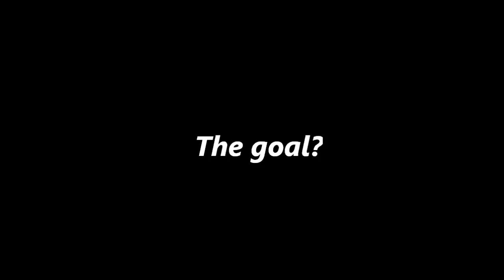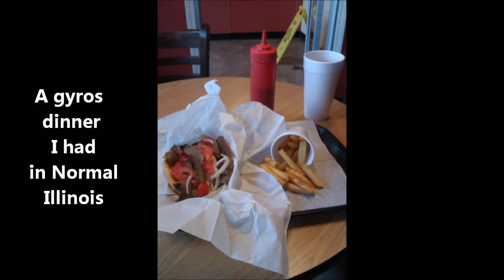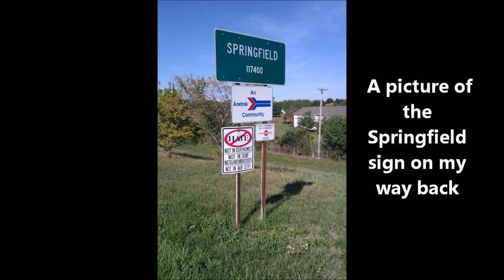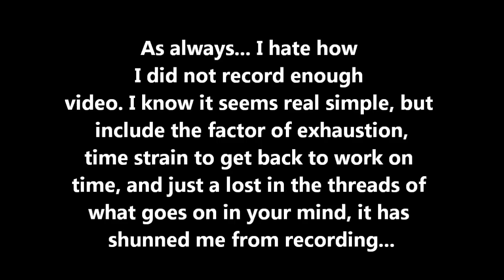Bike From Chicago to St. Louis 2012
Every year on September 10th, my birthday, I go out on some sort of adventure, some sort of time consuming event where it will give me time to reflect and think freely about my life, what I have done, what I plan to do, and to just drift with the beauty this world has to offer. In 2012, I decided to go on a bike ride to St. Louis. The last time I actually and intentionally rode a bike was 5 years ago. I left on September 8th at 4:00AM. I only brought a bag, a sleeping bag, 1 pair of shorts, 1 pair of pant, 2 3 shirts, socks, boxers and the gopro. I should have brought tools and inner tubes and now that I think about it...really stupid I didn't. The plan was to sleep in a sleeping bag anywhere I could find. I took the route that outlined the passage of when we skated to California along old route 66 and branch off to northern side of St. Louis. My goal was to complete this in 3 days and I had to bike close to 200 miles a day. Did not happen. I completed the trip within 4 days and came home before 12AM on September 12th. This video is documentary-style, and it is a video of updates along the way I ended up recording. Now, like always, I curse myself for not recording more video... I was trying to push it because I had to be at work September 11th XD Anyway I hope you enjoy this video, and if you plan to go out on any type of adventure and have some questions and or comments please contact me, I will gladly give you my two cents... I will probably end up giving you two dollars...

Thanks To Karen Gleason and Jacob Way for the Sleeping Bag